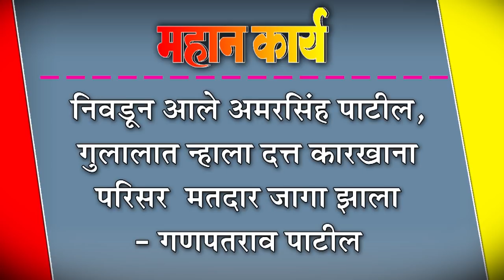निवडून आले अमरसिंह पाटील, गुलालात न्हाला दत्त कारखाना परिसर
निवडून आले अमरसिंह पाटील, गुलालात न्हाला दत्त कारखाना परिसर : मतदार जागा झाला- गणपतराव पाटील